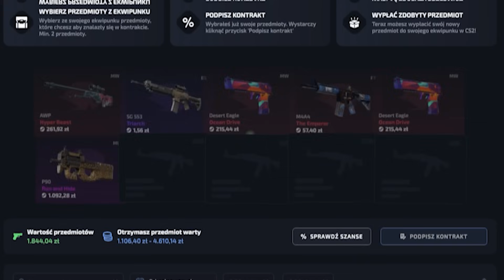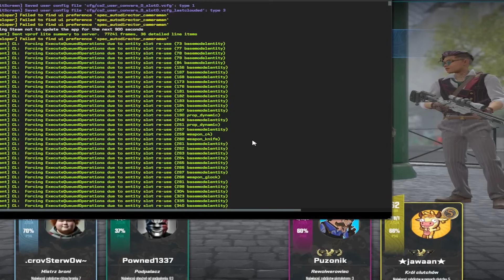KUPIŁEM NOWĄ KOSE ABY WBIĆ GLOBALA! w CS2 WINGMAN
(Grasz na własną odpowiedzialność - strona dla 18+)

FILM ZAWIERA PŁATNĄ PROMOCJĘ